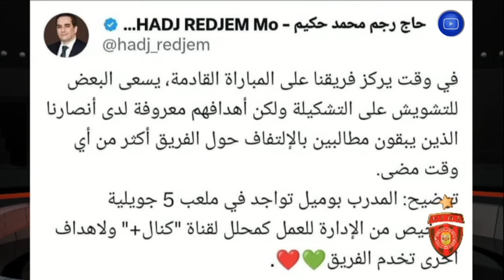الحصاد الرياضي | يعد 9 سنوات من الصيام القاري..إتحاد العاصمة يهدي الجزائر كأس الكاف